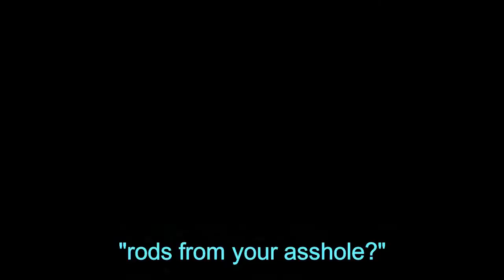RON JEREMY Plays Call of Duty?